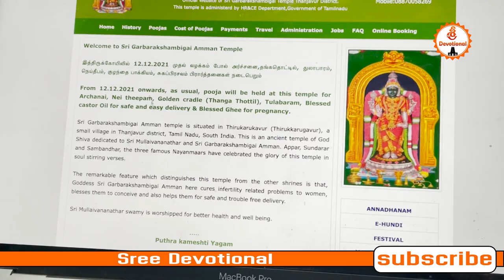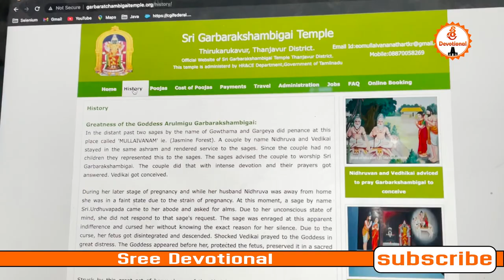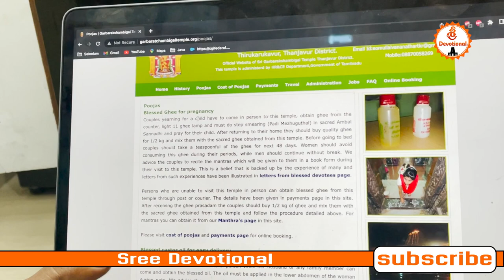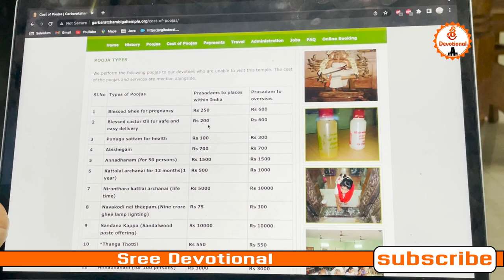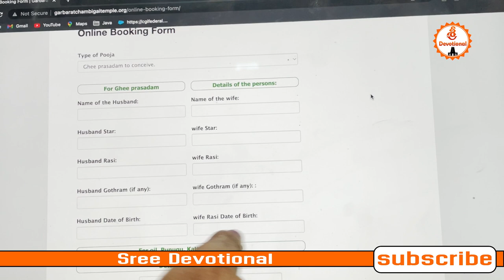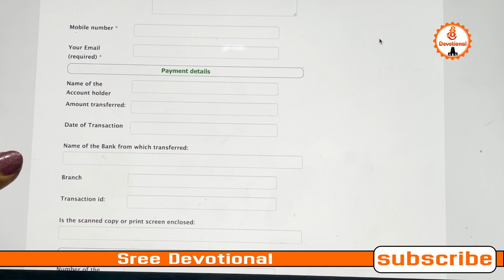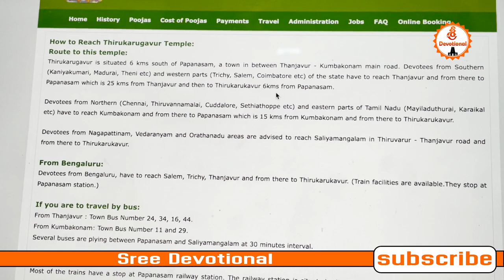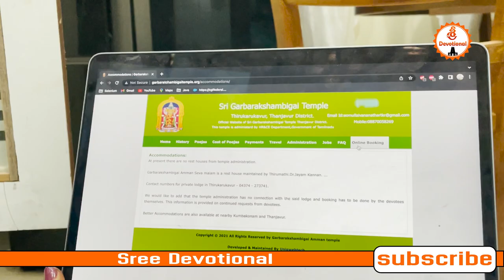Garbha Rakshambika Prasadam#devotional#rashiphalalutelugu#mostpowerful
sri garbharakshambika#powerful temple#anicent#garbharakshambigai#tamilanadu#tiruchhi#mostpowerful# amma temple#swayambhu#history#